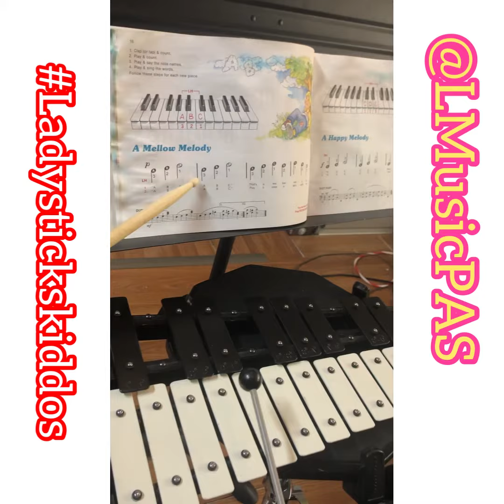Firstday of Bells by 4yearold